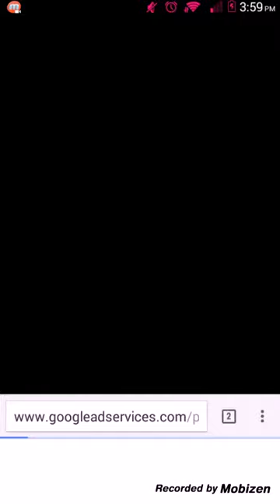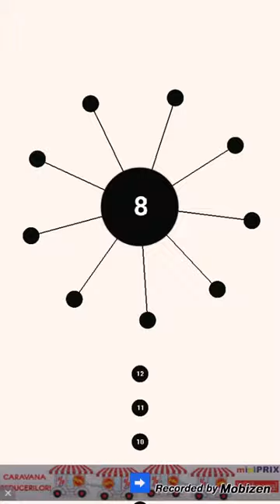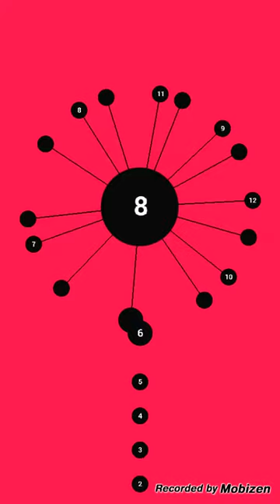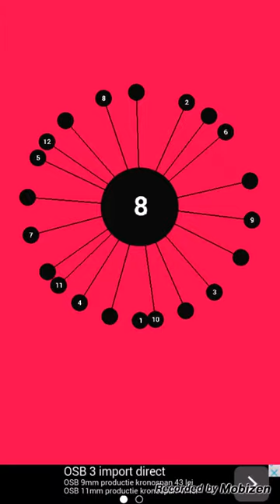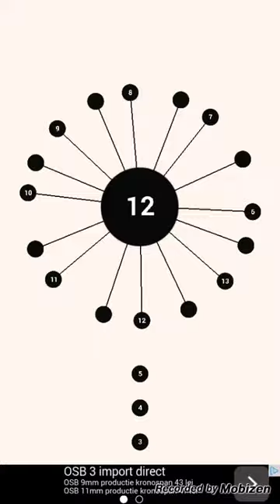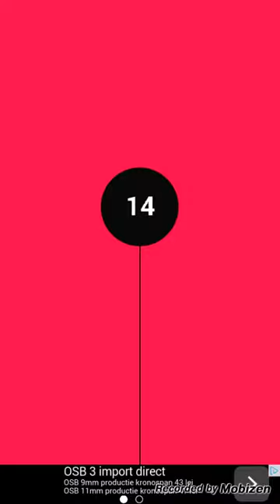Aa -in romana /ep1